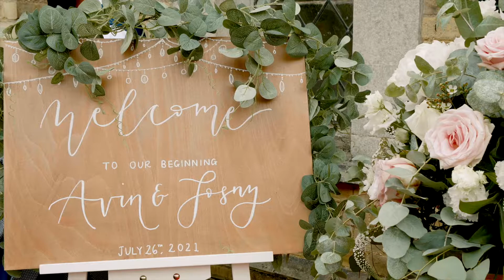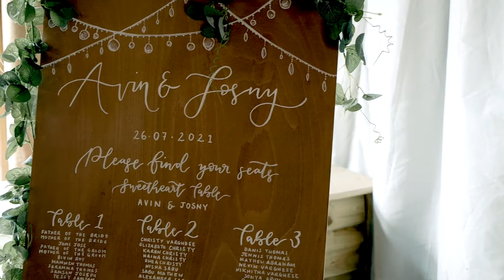Josny & Avin Wedding Highlight Film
Josny & Avin had a beautiful intimate ceremony at their church, and then headed off to Childerley Barns where they had the best reception & party. All of their friends and family were so welcoming, and truly partied the night away! This is their short highlight film to capsule their day!

All of their wonderful suppliers listed below;

Venue: @childerley_weddings
Photographers: @thymelanephoto
Hair & Makeup: @blessedbeautiesxo
Wedding dress: @lotterosebridal
Saree: @bridesofloukiyaa
Florist: @larkspurfloraldesign
Planner: @topnotcheventss
Cake: @onepartlovebakery
Decor: @victoriaplusclaire & @boujiehire
Food: @anyaa_events
Cheesecakes for bridal party: @chr.stines